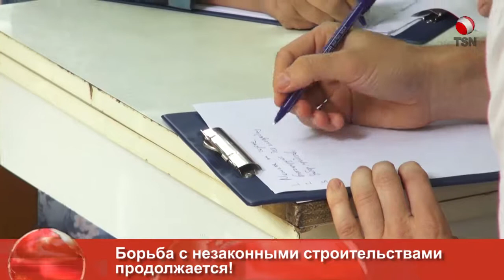Борьба с незаконными строительствами продолжается!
Борьба с незаконными строительствами в Кишиневе продолжается. Жильцы дома по адресу  Зелинского 12/4 против того, чтоб на первом этаже образовалась пристройка. Застройщик, он же хозяин одной из квартир, решил расширить свою жилую площадь. Однако, по словам юристов фонда "Солуция",  а также представителей  общественных организаций, данное  строительство проводится  с различными нарушениями. Юрист также отметил, что застройщик  не смог подтвердить юридический  статус земли, купил ли он ее, либо земля в аренде.  А это  позволяет говорить о том, что  произошел самовольный  захват земли.